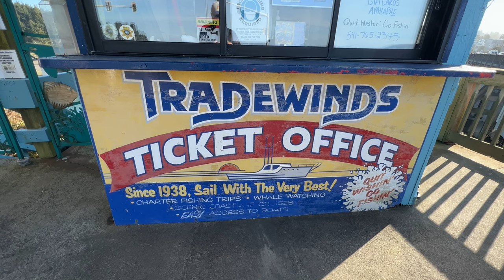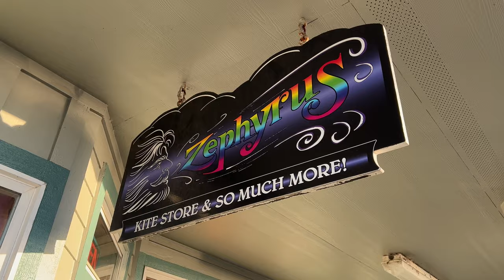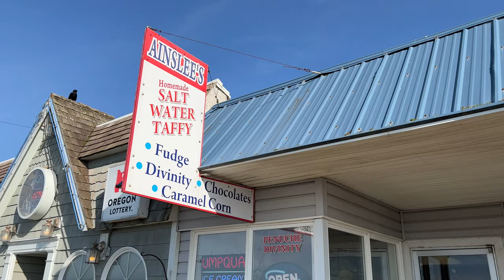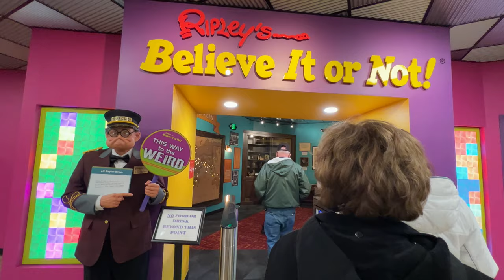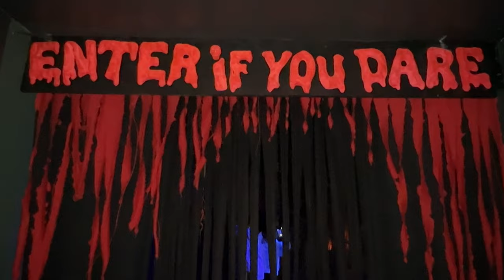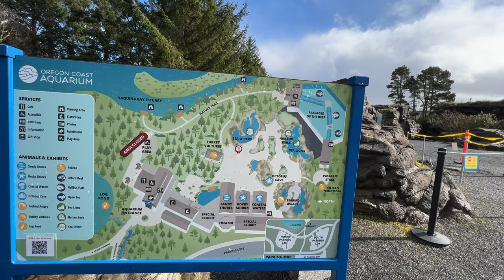Discovering the Charms of Depoe Bay: Top Sights and Activities on the Oregon Coast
Things to do in Depoe Bay  - Whale Watching Capital of Oregon

Welcome everyone to Depoe Bay on the beautiful Oregon Coast. Kim and I are Oregonians and have been visiting Depoe Bay for decades. Come along as we show you some of our favorites sites and things to do in Depoe Bay.

Known as the “whale watching capital of the Oregon Coast”, Depoe Bay seems to draw whales to its horizon like clockwork every March through December. The town anticipates those migrations, with a Whale Watch Center, shore observation decks, and charter boats for an up-close view. Depoe Bay’s harbor is noteworthy for being the smallest natural navigable harbor in the world. During storms and turbulent seas, the area’s distinctive geological features result in a phenomena called a “spouting horn” where, much like a whale, the sea itself spouts a massive spray of water into the air above Main Street.